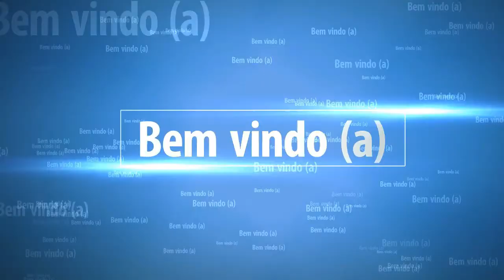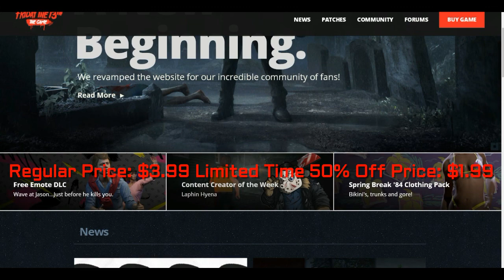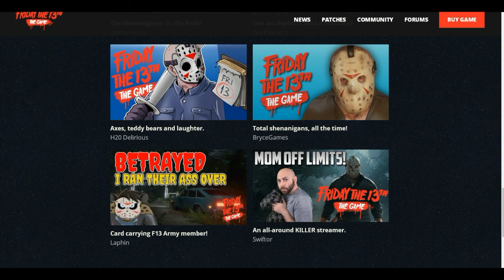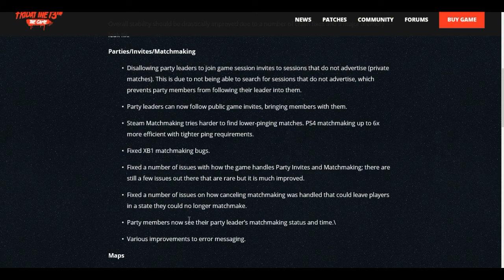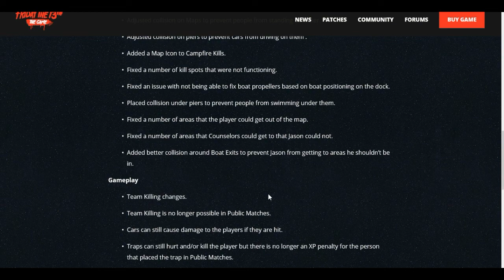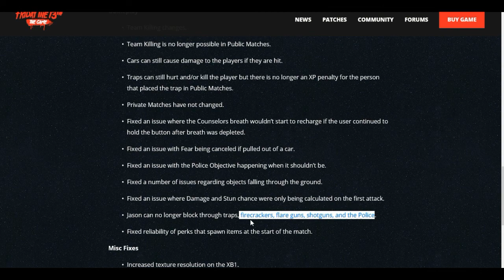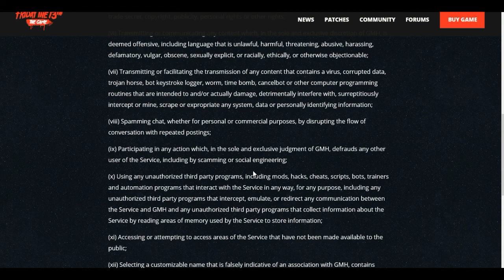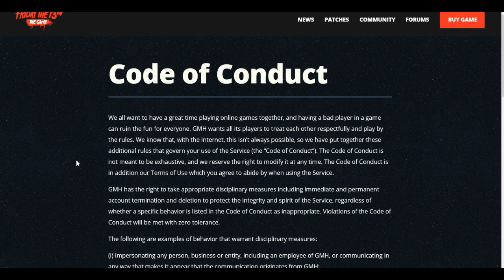FRIDAY 13 - SITE NOVO COM MUITAS NOVIDADES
Galera saiu um site novo contendo varias novidades, confiram o vídeo ae e já deixem aquele like pra ajuda! Abraço

(ATENCAO Teremos ainda 2 novos conselheiros que não citei pois não tava abrindo aqui. )